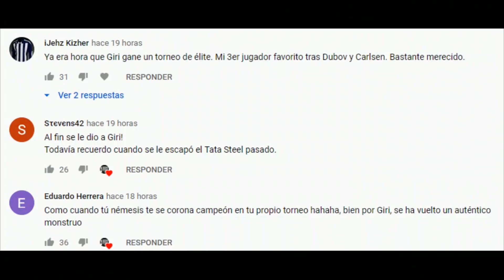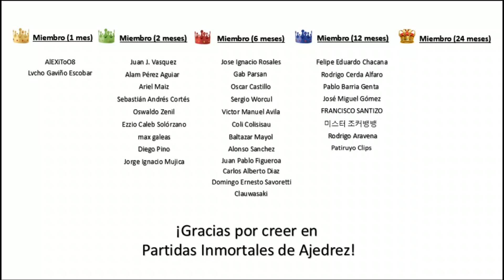JUEGA GERMAN... ¡JUEGA AJEDREZ! 🇨🇱: Explicación de 2 de sus Partidas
Revisión de 2 de las tantas partida que Germán ha jugado en internet. Ideal para compartir este video con personas que están comenzando a conocer y jugar al ajedrez.